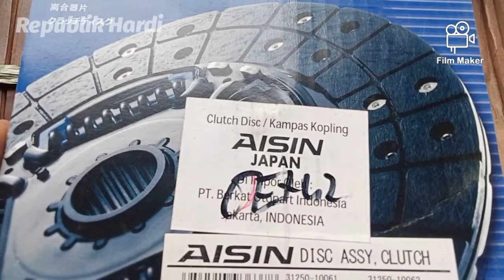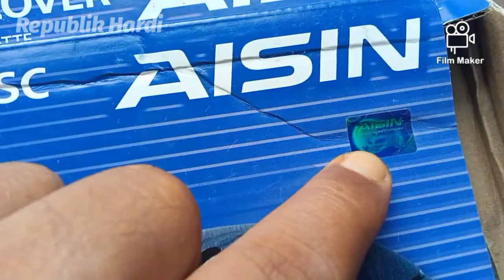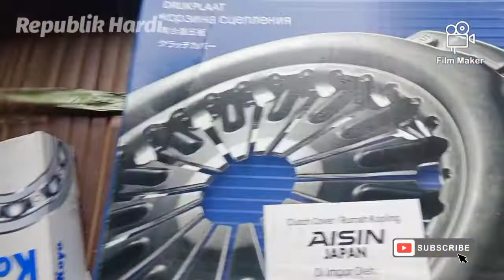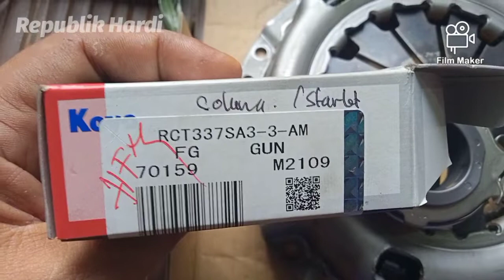Kopling Set Starlet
Tarikan starlet kesayangan kurang greget, apalagi saat jalan menanjak. itu semua dikarenakan dari kopling yg sudah tipis,
apa aja sih bagian dari kopling set?

yuk disimak video nya

info teknis bisa menghubungi
Depok Auto Care Kalimulya Depok
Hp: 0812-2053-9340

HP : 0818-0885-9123